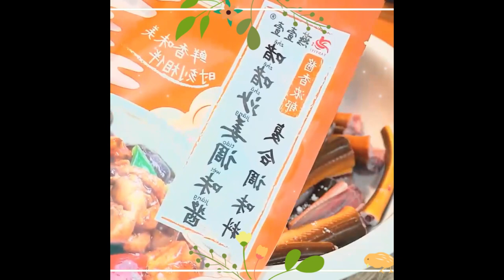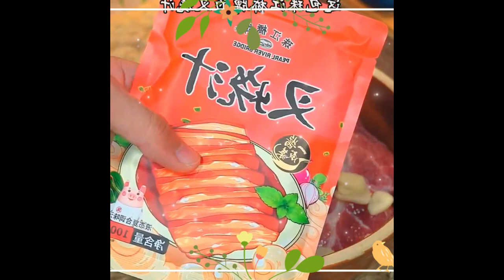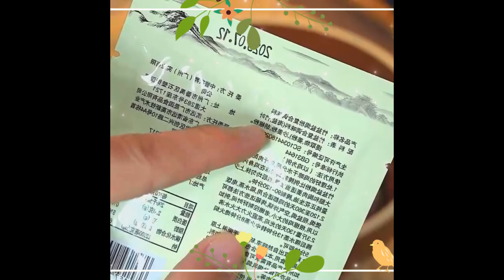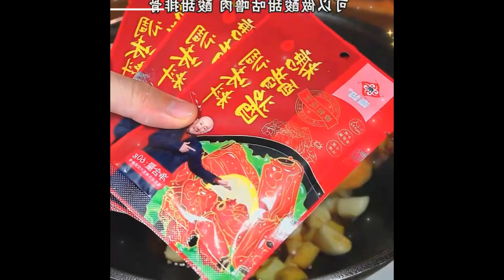The hard dish of the New Year’s Eve dinner will definitely be indispensable Foods 1